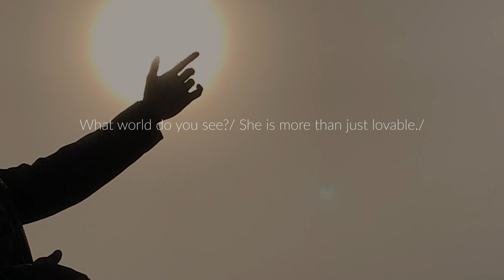TANKSLEY - TILT (Official Video)